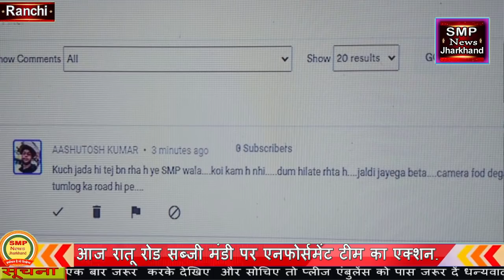अधिकारियों के चेतावनी के बाद बातों को अनसुना करने वालों के ऊपर गिरी गाज दुकानों को किया गया ध्वस्त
गर निगम की ढुलमुल रवैया के कारण पंडरा रोड में पिस्का मोड़ से लेकर कृषि बाजार तक कई दुकानें सड़क पर अस्थाई रूप से स्थायी रूप लेने लगी जिसके चलते आये दिन सड़क जाम  आपका अपना SMP news jharkhand यहां से गुजरने वाले लोगों की समस्याओं को दिखाया साथ हीं एम्बुलेंस का जाम में फंसने के कारण मरीजों को होने वाली परेशानियों को देखते हुए खबरें दिखाया तब जा कर पिछले दो दिनों से नगर निगम की एन्फोर्समेंट और विजलेंस की टीम के द्वारा इन् दुकानदारों पर सख्ती बरती जाने लगी।लेकिन यहाँ एक अहम सवाल की क्या ये दुकानदार जो सड़क को अवैध कब्जा कर स्थाई दुकान बना लिए हैं क्या ये हटेंगे ये कहना जल्दबाजी होगा।आज सुबह से एन्फोर्समेंट की टीम पिस्का मोड़ चौक से पंडरा कृषि बाजार तक तिरपाल और बांस बल्ली से बने होटलों और सब्जी दुकानों को हटाया गया लेकिन शाम ढलते-ढलते ये दुकाने फिर से सजने लगी।जबकि नगर निगम के अधिकारियों द्वारा नाली के ऊपर बने स्लैब पर ठेला खोमचा या सब्जी दुकानें लगाने की छूट दी गई।अब ये देखने वाली बात होगी कब तक इन दुकानदारों को हमेशा के लिए हटाया जाता है।एक महत्वपूर्ण सूचना जो आप दर्शकों को बताना जरूरी है कल की खबर पर एक आशुतोष कुमार नामक युवक ने खबर दिखाने के बाद smp news jharkhand की टीम को धमकी दिया है।इस बात का संज्ञान स्वयं वरीय पुलिस अधीक्षक सुरेन्द्र कुमार झा ने लिया है।आपको बताना चाहता हूँ आमजनों की समस्याओं को smp news jharkhand दिखाता रहा है और दिखाते रहेगा।हमरा टीम किसी भी धमकी से नही डरता।